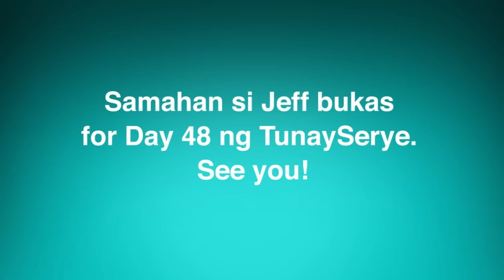MAXI-PEEL TunaySerye | Day 47: Mag-exercise tayo sa umaga!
Maagang gumising si Jeff today para siguraduhing productive ang magiging araw niya! Paano niya ito sinimulan? Eh 'di syempre sa pagwo-workout!

At dahil exposed sa sun ang skin ni Jeff today, hindi niya nakakalimutang mag-apply ng MAXI-PEEL Sunblock Cream bago lumabas ng bahay. Dala niya rin ito para makapagre-apply siya every 4-5 hours. Ginagawa niyo rin ba ito, girls? Kung meron pa kayong tanong, i-comment niyo lang dito!